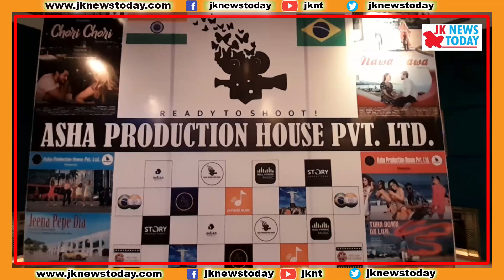New music company launched in J&K | JK News Today